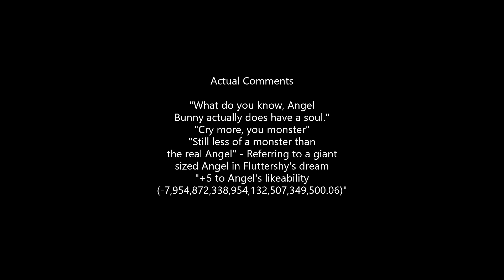Was Angel Bunny's Abuse Unintended?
So first of all, I've never uploaded short before, so if I made any details incorrectly, and I know I did, that's not important. What's important was the fact itself.

I've been working on an extended review of the character, Angel Bunny, but there were a lot of tricky topics that needed some more work. But the most important note was uploaded in this very video. This was something that I needed to tell ASAP.

I had figured this fact out just a few months ago, and even though Angel doesn't have as many haters now, it was still something important that affected his entire reputation after 'Putting Your Hoof Down'.

There was definitely a family emergency, and even though I was very incognitive about it, I didn't want to risk talking about real people like them even if it was okay to.